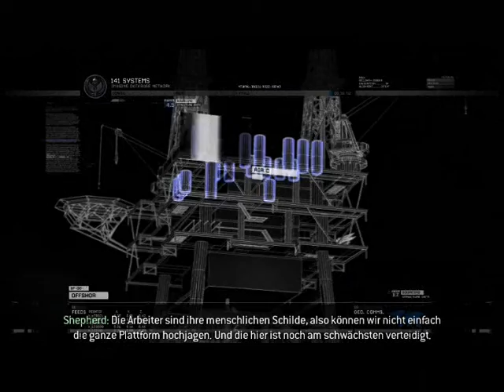Let's Play Modern Warfare 2 - Part 13